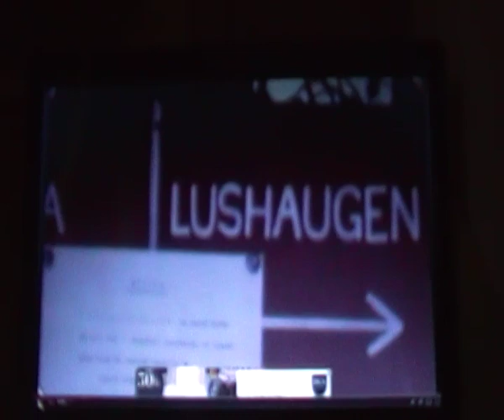I Barneværelset med Margrethe Munthe - 19. Jeg snører min sekk (versjon 1)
Mari Maurstad